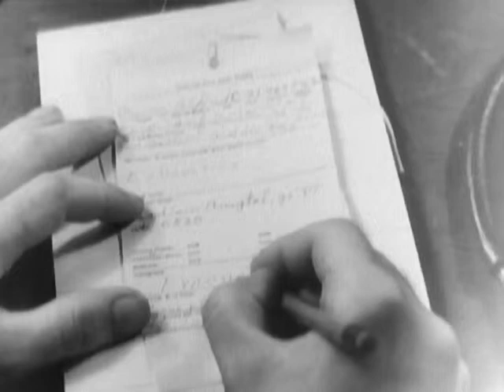Shades of Gray (Reel 5)